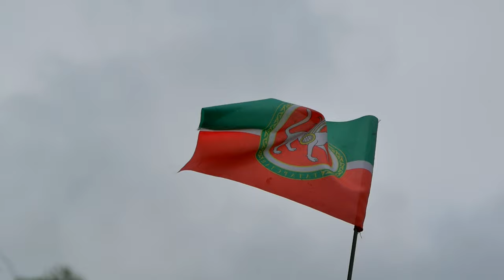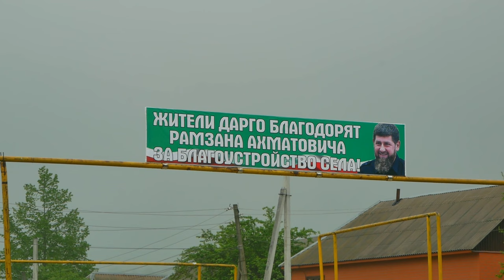Из солнечной Чечни в туманный Дагестан. Выше облаков - Часть 1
Кавказ! Он издревле тянет к себе своими вершинами, первозданной природой и древними сооружениями, горными дорогами и озёрами, реками и водопадами, и даже морями, как обычными, так и необычными морями из облаков. И мы отправляемся в удивительное путешествие в Чечню и Дагестан, чтобы увидеть всё это своими глазами, проникнуться обычаями этих мест, познать красоту и величие Кавказа! Присоединяйтесь к просмотру и пройдите весь этот путь с нами!

В этот раз я посещу сразу две наименее изведанные кавказские республики - Чечню и Дагестан. А отправлюсь туда я с Кавказ-Дискавери и это будет суперское путешествие!

С предложениями рекламы и сотрудничества пишите.

Andrey Kasper - это канал про:
- Внедорожные путешествия в горах Северного Кавказа...
- Покатушки на джипах и кроссоверах...
- Красивые виды гор и природы... И многое другое!

Много отличных фоторассказов о путешествиях и покатушках:
В моём личном блоге на Drive2